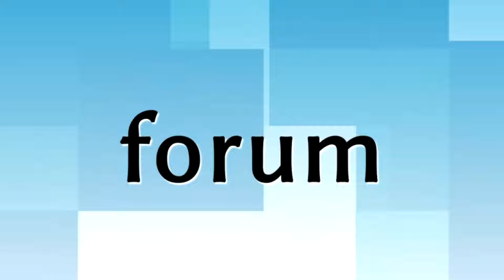Matura 2024. Matematyka